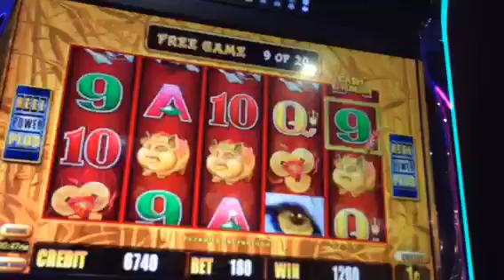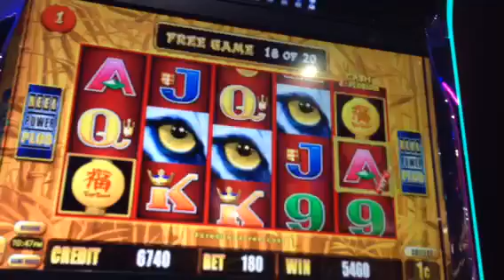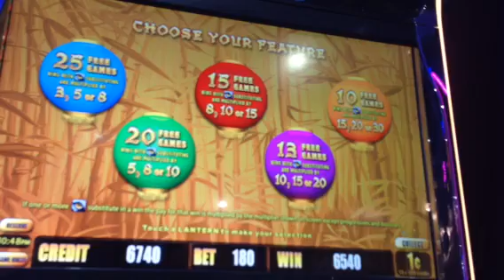1.80 retrigger pokie win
Which feature to choose?